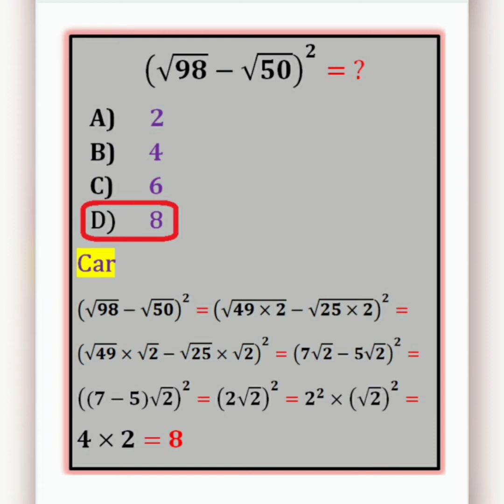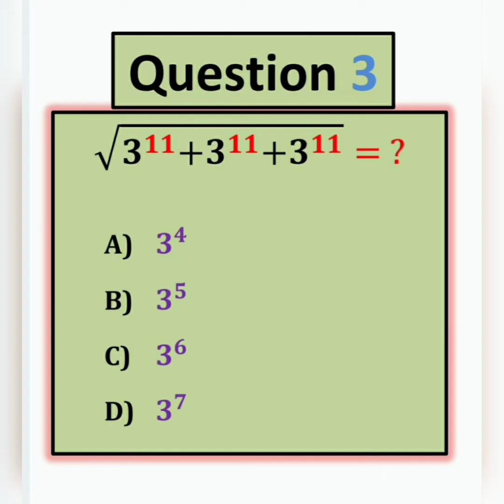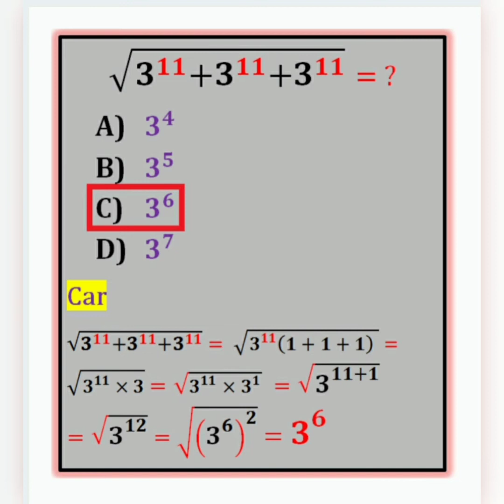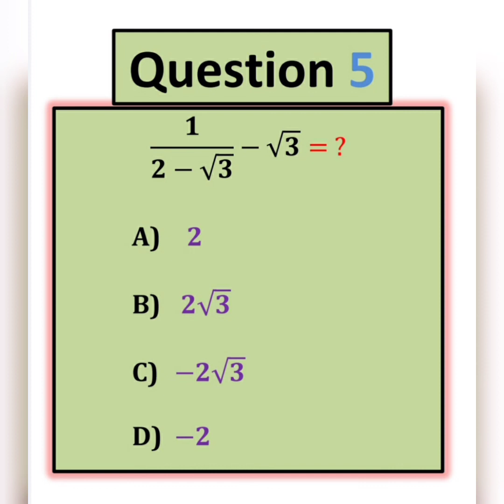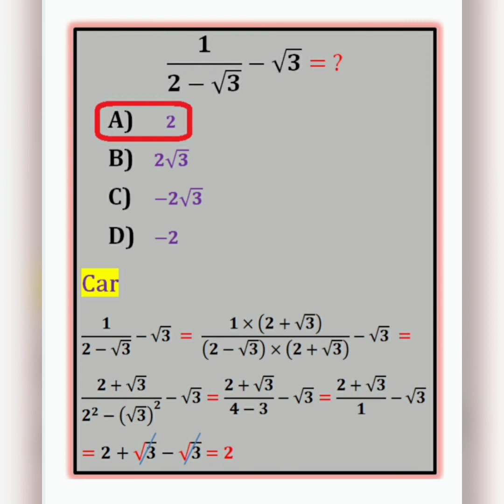QCM de mathématiques : Les racines carrées (Partie 2)